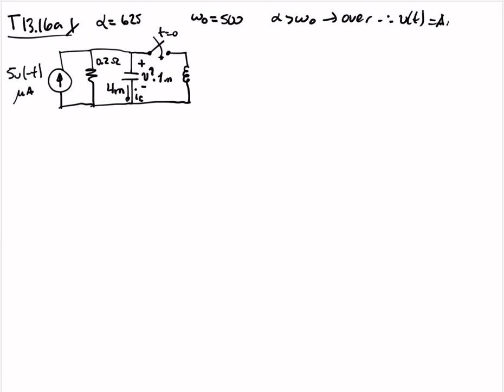Circuitos I, Tarea 13, Problema 16a